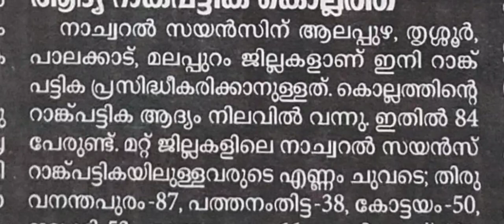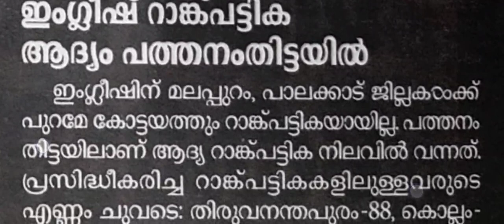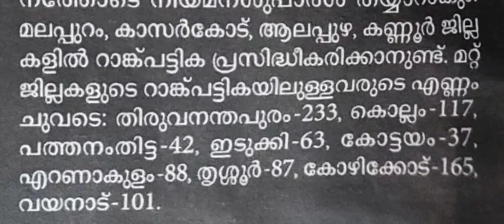HST RANK LIST NEW DETAILS |HSA റാങ്ക് പട്ടിക ഏറ്റവും പുതിയ വിവരങ്ങൾ അറിയാം